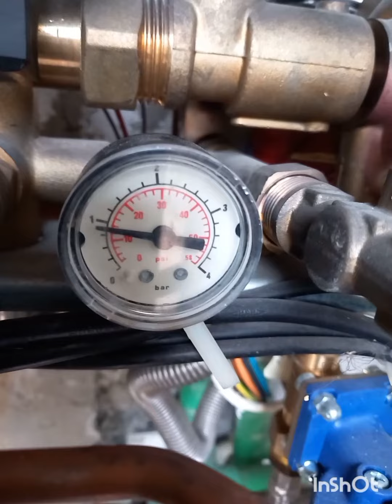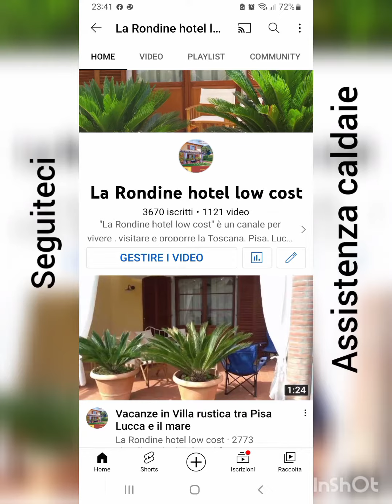Assistenza caldaie a gas a Lucca e Pisa. Emergenza carico acqua.